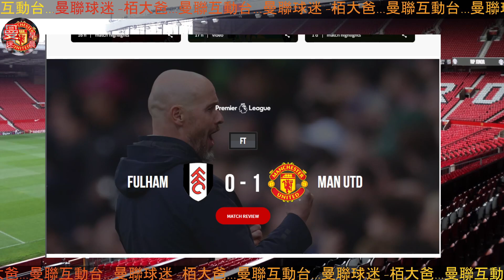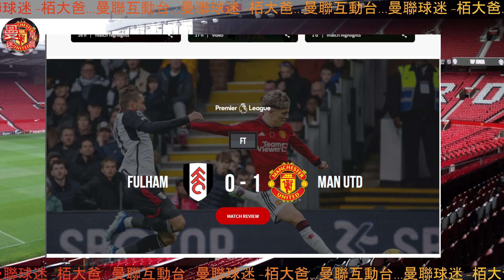曼聯 坦克的堅持 值得嗎? | 曼聯球迷的多重元宇宙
***Whatsapp Qr code (WhatsApp group已停止運作)

曼聯互動台